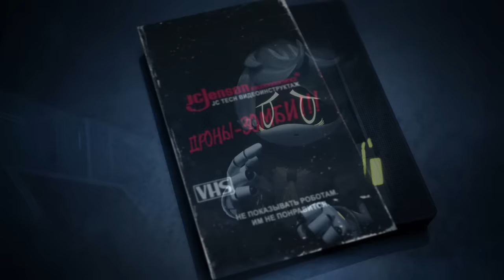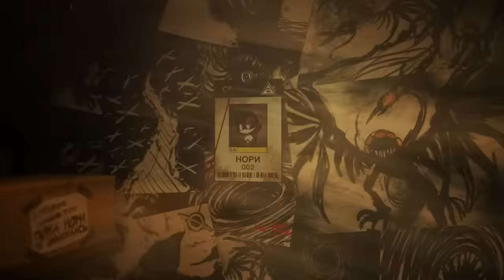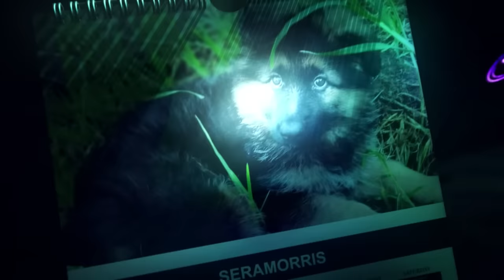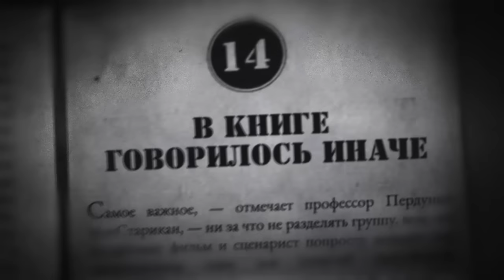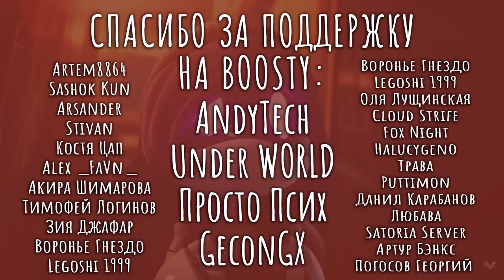ДРОНЫ-УБИЙЦЫ - Серия 4 (РУССКИЙ ДУБЛЯЖ) | MURDER DRONES - Episode 4 (RUS DUB)